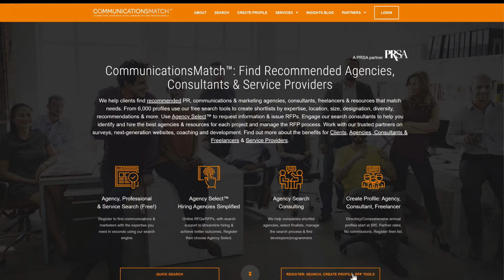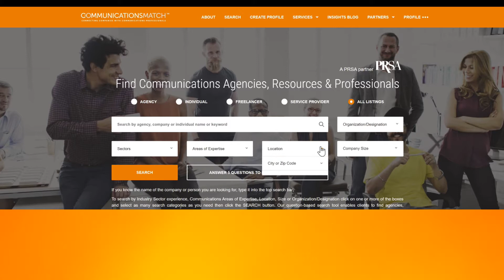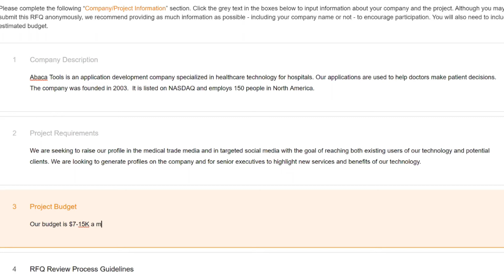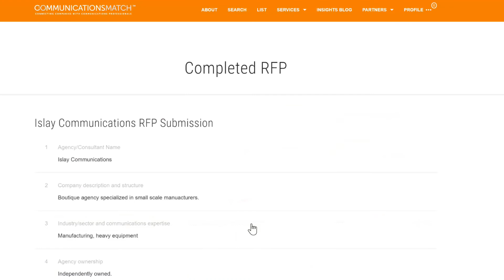How to use Agency Select™ to Send RFQs and RFPs - PRSA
This short video takes client organizations through the process of sending RFQs and RFPs to PR and Communications Agencies and Professionals using Agency Select™.